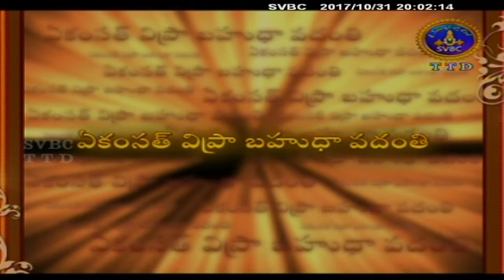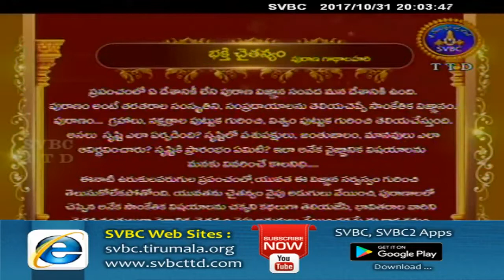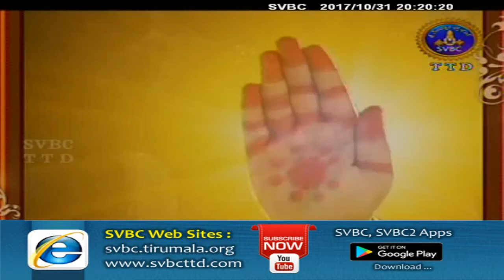Bhakti Chaitanyam | EP 103 | 31-10-17 | SVBC TTD